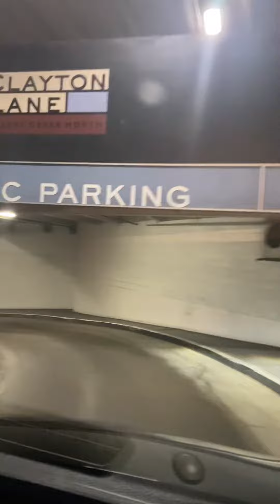Denver Winter Wonder Lights